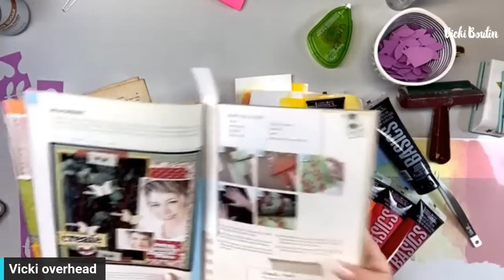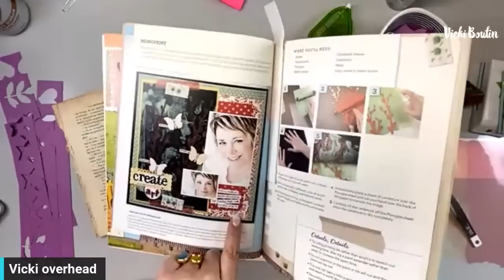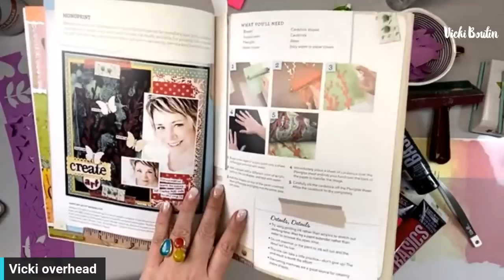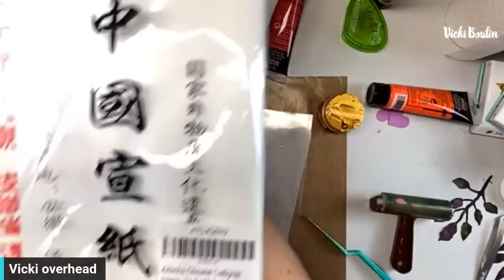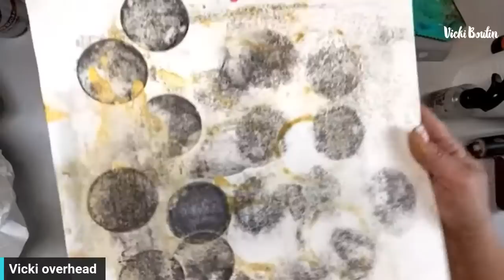Monoprint- Creative Foundation Series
We are going to create “mono prints” one print (We do get multiples, as from one design!) with a few basic tools!!

This one is so good!! You are going to love the process and the pure joy that comes from making!

You will need:
-a sheet of plastic(cover from my Foundations Paper pad?)
-brayer
-acrylic paint/wet mediums
-water mister
-die cuts, punched shapes, hand cut shapes (from cardstock)…grab some of my free cutfiles on vickiboutin.com
-paper to make prints (Foundations paper, heavy cardstock)
-extra paper to cut out shapes
-Kraft mar
-paper towels/wipes